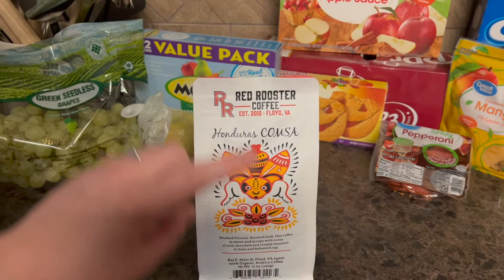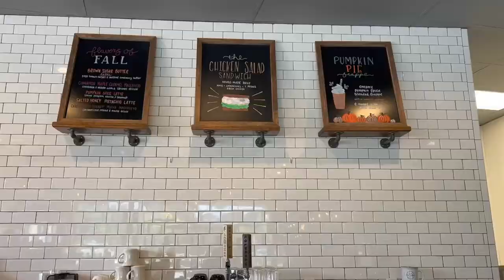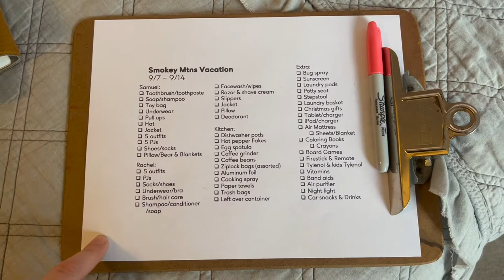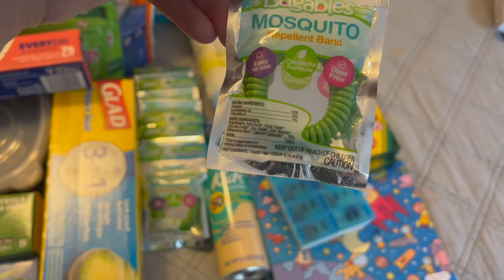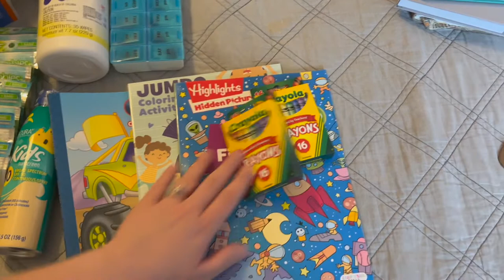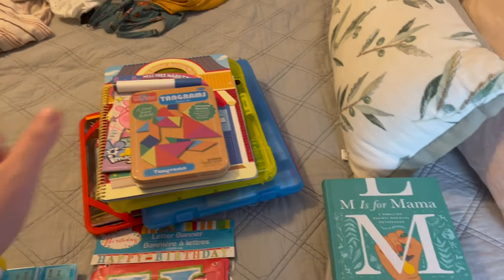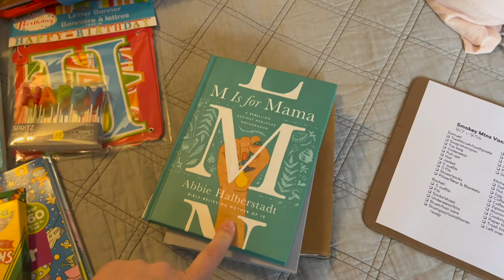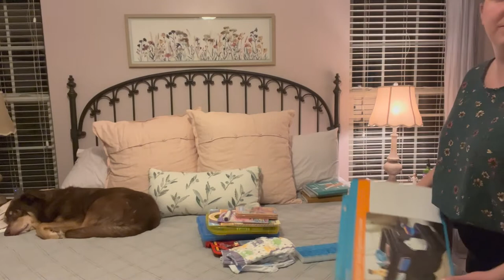Vacation Prep | Sams Club Haul | Thrift Haul & Crockpot meal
Links to items mentioned in today's video:
Baskets similar to what I used

rachelswholesomehome